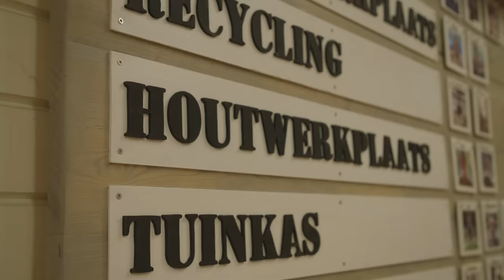Ongeneeslijk ziek door alcohol: Korsakov verpleeghuis | Aan 't Werk | #10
Aflevering 10: Verpleeghuis voor Korsakov
Het syndroom van Korsakov is een hersenbeschadiging die ontstaat door een zwaar gebrek aan vitamine B1. De oorzaak is vaak ernstig alcoholgebruik in combinatie met zelfverwaarlozing en slecht eten. Mensen met Korsakov worden vaak vergeetachtig en kunnen niet meer zelfstandig leven. Verpleeghuis Markenhof biedt zorg en begeleiding aan deze mensen. Tijd voor Roos en Ralph om een handje mee te helpen.

Met dank aan: Verpleeghuis Markenhof